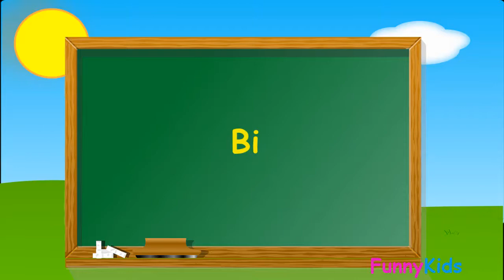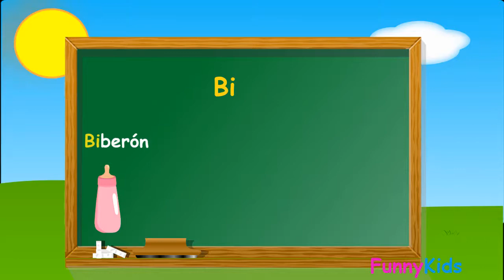Las sílabas Ba,be,bi,bo,bu para niños. Videos educativos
En este video aprenderemos la Silabas, Ba,be,bi,bo,bu, De una manera divertida y entretenida